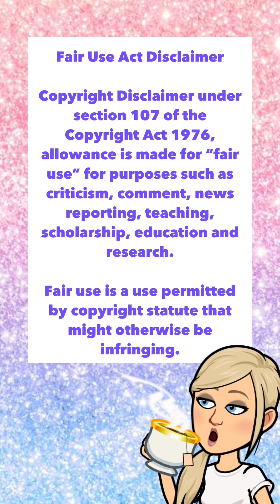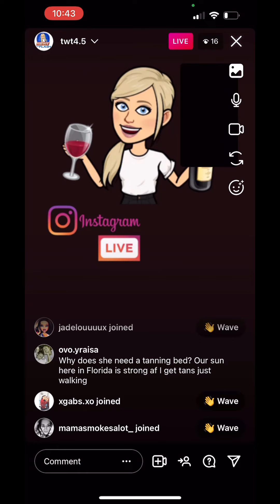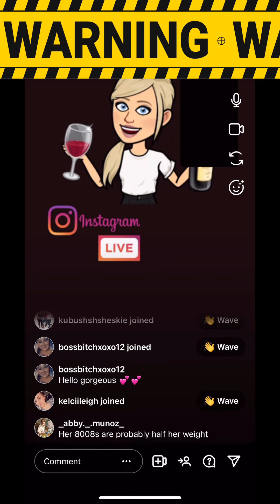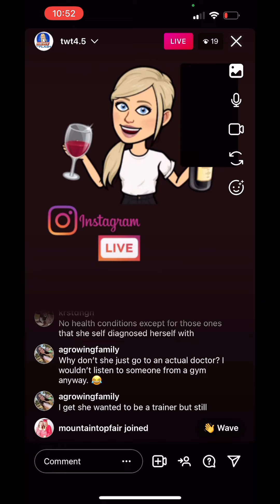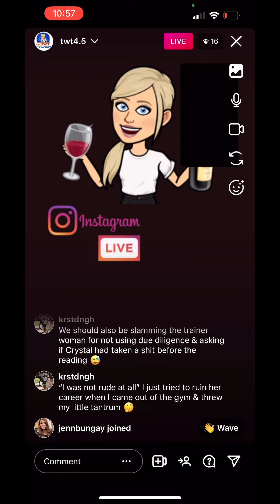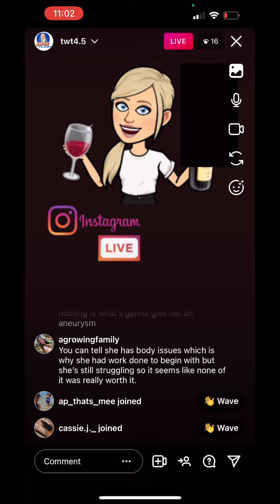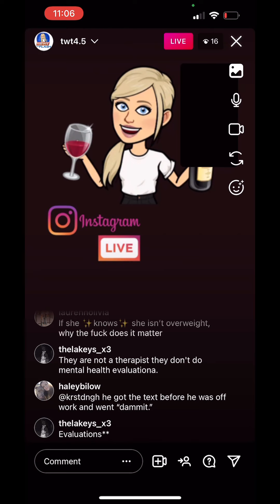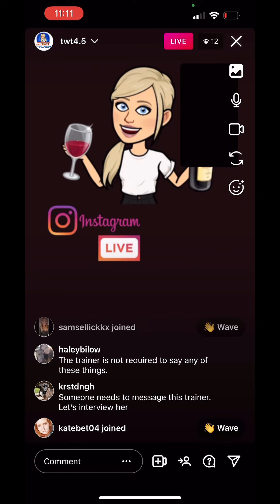TWT The podcast- Crystal Ryan’s gym outburst- Part 1